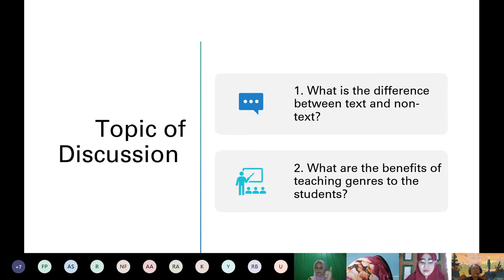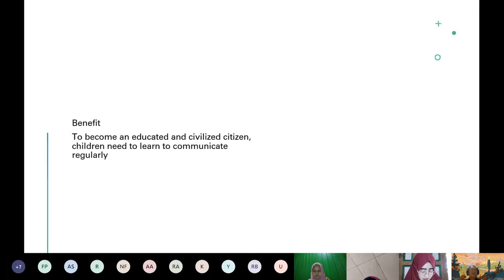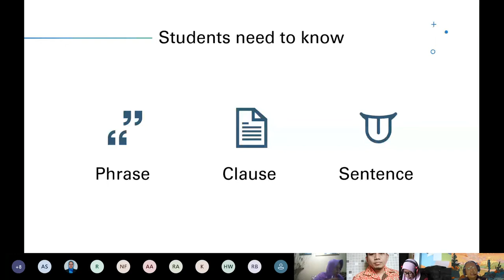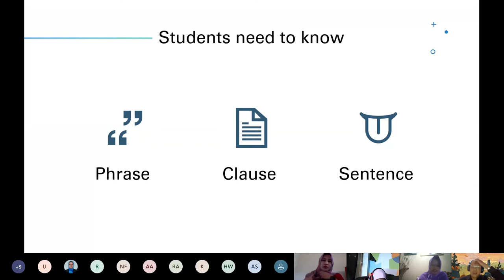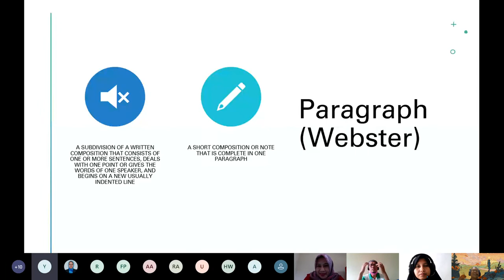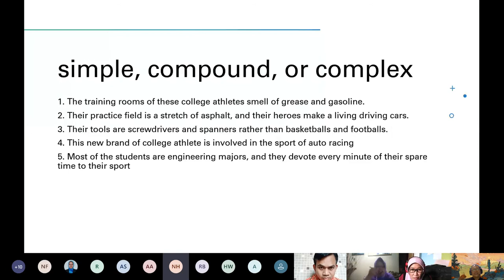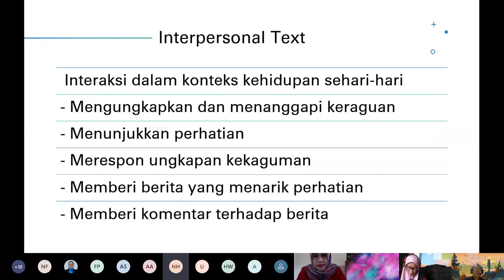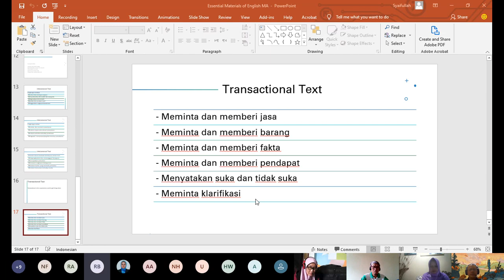E-LEARNING GURU BAHASA INGGRIS MA Jum'at 24 Juli 2020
Video conference using Microsoft teams